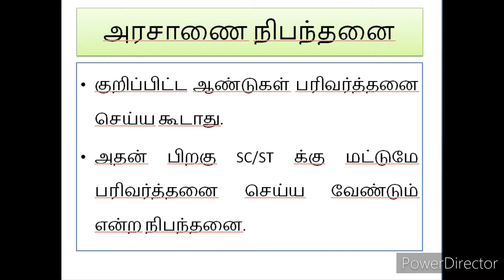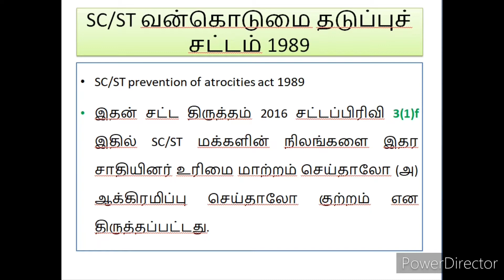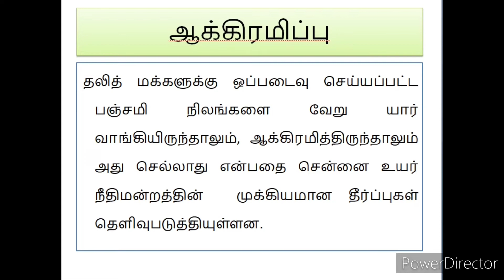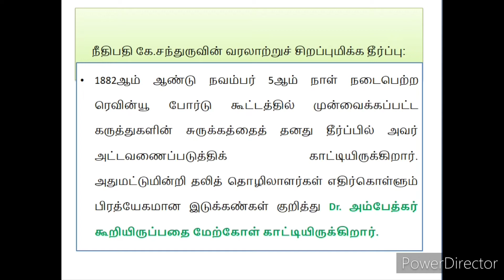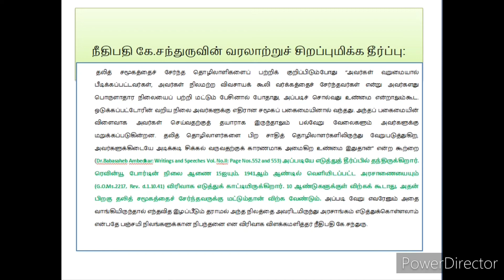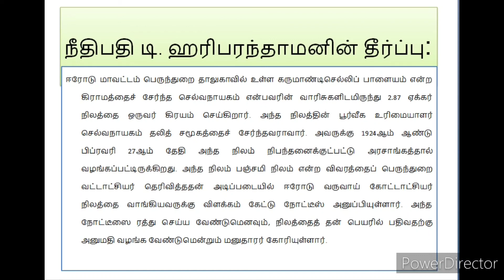பஞ்சமி நிலங்கள் l முக்கிய உயர்நீதி மன்ற தீர்ப்புகள் l panchami land l பஞ்சமி நிலங்களை வாங்கலாமா?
அரசாணை எண் 1010/10A வருவாய்துறை நாள் 30/09/1892-ன் படி ஆங்கில அரசால் SC/ST க்கு 12 இலட்சம் ஏக்கர் விவசாய நிலம் ஒதுக்கப்பட்டுள்ளது

அரசாணை நிபந்தனை:
குறிப்பிட்ட ஆண்டுகள் பரிவர்த்தனை செய்ய கூடாது.
அதன் பிறகு SC/ST க்கு மட்டுமே பரிவர்த்தனை செய்ய வேண்டும் என்ற நிபந்தனை.

SC/ST  தவிர பிற சாதியினர் பஞ்சமி நிலத்தை கிரயம் வாங்கினால் அந்த கிரயம் செல்லாது.

SC/ST  வகுப்பினருக்கு வாரிசு இல்லை என்றால் அந்த நிலத்தை அரசு எடுத்துக் கொள்ளும்.
SC/ST prevention of atrocities act 1989:
இதன் சட்ட திருத்தம் 2016 சட்டப்பிரிவி 3(1)f இதில் SC/ST மக்களின் நிலங்களை இதர சாதியினர் உரிமை மாற்றம் செய்தாலோ (அ) ஆக்கிரமிப்பு செய்தாலோ குற்றம் என திருத்தப்பட்டது.

உயர் நீதிமன்றத் தீர்ப்பின் அடிப்படையில் தமிழக அரசின் வருவாய்த்துறை மாவட்ட ஆட்சியர்களுக்கும், மாவட்ட வருவாய்த்துறை அதிகாரிகளுக்கும் ஆணை ஒன்றை அனுப்பியது.. (அரசாணை எண் ஜி-1/4868/90 நாள் 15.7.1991) அந்தந்த மாவட்டத்தில் உள்ள பஞ்சமி நிலங்களைக் கண்டறிந்து உரியவர்களிடம் ஒப்படைக்க அதில் அறிவுறுத்தப்பட்டது. அதனடிப்படையில் 85,744.01 ஏக்கர் பஞ்சமி நிலங்கள் கண்டறியப்பட்டன. அதில் 10,922.54 ஏக்கர் நிலம் பிறரது ஆக்கிரமிப்பில் இருக்கிறது என அரசு தெரிவித்தது.

பஞ்சமி நிலங்களைக் கண்டறிந்து தலித் மக்களிடம் ஒப்படைப்பதற்கென 1996 ஆம் ஆண்டு வருவாய்த்துறை அமைச்சர் எஸ்.டி.சோமசுந்தரம் அவர்கள் தலைமையில் குழு ஒன்று அமைக்கப்பட்டது.

பஞ்சமி நிலங்கள் தொடர்பாகப் பரிந்துரைகளைச் செய்வதற்கென 2011 ஆம் ஆண்டு ஓய்வுபெற்ற உயர் நீதிமன்ற நீதிபதி எம்.மருதமுத்து தலைமையில் நில நிர்வாக ஆணையர் மற்றும் ஓய்வுபெற்ற ஐஏஎஸ் அதிகாரிகளான மணிவண்ணன், வே.கருப்பன் ஆகியோரை உறுப்பினர்களாகக் கொண்ட ஆணையம் ஒன்று அமைக்கப்பட்டது. அந்த ஆணையம் கேட்டபோது தமிழ்நாட்டில் பஞ்சமி நிலம் சுமார் 12 லட்சம் ஏக்கர் இருப்பதாக நில வருவாய் ஆணையர் தகவல் கொடுத்தார்.

தலித் மக்களுக்கு ஒப்படைவு செய்யப்பட்ட பஞ்சமி நிலங்களை வேறு யார் வாங்கியிருந்தாலும், ஆக்கிரமித்திருந்தாலும் அது செல்லாது என்பதை சென்னை உயர் நீதிமன்றத்தின்  முக்கியமான தீர்ப்புகள் தெளிவுபடுத்தியுள்ளன.

கோயம்புத்தூர் தாலுகாவைச் சேர்ந்த வீரநத்தம் கிராமத்தில் விஜிபி பிரேம் நகர், விவேகானந்தா நகர், குமரன் நகர் ஆகியவற்றைச் சேர்ந்தவர்கள் வீடு கட்டுவதற்காக மனை வாங்கிப் பதிவு செய்துள்ளனர். ஆனால், அது தலித் மக்களுக்கு ரெவின்யூ போர்டின் நிலை ஆணை எண் 15இன் கீழ் ஒதுக்கீடு செய்யப்பட்ட நிலமாகும். எனவே, அந்த நிலத்தில் வீடு கட்டக் கூடாது எனத் தடை போடப்பட்டதால், வீடு மனைகளை வாங்கியவர்களால் அதை எதிர்த்து வழக்கு தொடுக்கப்பட்டது (VGP Prem Nagar Minvariya Kudiyirupor Sangam Vs The State Of Tamil Nadu, Dt 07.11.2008, High Court of Madras).

தலித் மக்களுக்கு அரசாங்கத்தால் ஒப்படைவு செய்யப்பட்ட பஞ்சமி நிலத்தை அதன் உரிமையாளர் 10 ஆண்டுகளுக்கு விற்கக் கூடாது என்ற நிபந்தனை உள்ளது. ஆனால், அதன்பிறகு அதை விற்பதற்கு எந்தத் தடையும் இல்லை எனவும், உரிய வருவாய்த்துறை அதிகாரிகளிடம் தடை ஆணை பெற்ற பிறகே அந்த நிலம் வாங்கப்பட்டு முறையாகப் பதிவு செய்யப்பட்டு மனைகளாகப் பிரித்து விற்கப்பட்டிருக்கிறது” எனவும் வாதிடப்பட்டது.
வாதங்கள் எல்லாவற்றையும் கேட்ட நீதிபதி கே.சந்துரு, தனது தீர்ப்பில் பஞ்சமி நிலம் எதனால் தலித் மக்களுக்குக் கொடுக்கப்பட்டது என்பதையும், அந்த காலத்தில் மிராசுதார்கள் எத்தகைய கொடுமைகளை அந்த மக்களுக்குச் செய்தனர் என்பதையும் விரிவாக எடுத்துக் காட்டியிருக்கிறார். வாதங்கள் எல்லாவற்றையும் கேட்ட நீதிபதி கே.சந்துரு, தனது தீர்ப்பில் பஞ்சமி நிலம் எதனால் தலித் மக்களுக்குக் கொடுக்கப்பட்டது என்பதையும், அந்த காலத்தில் மிராசுதார்கள் எத்தகைய கொடுமைகளை அந்த மக்களுக்குச் செய்தனர் என்பதையும் விரிவாக எடுத்துக் காட்டியிருக்கிறார்.

1882ஆம் ஆண்டு நவம்பர் 5ஆம் நாள் நடைபெற்ற ரெவின்யூ போர்டு கூட்டத்தில் முன்வைக்கப்பட்ட கருத்துகளின் சுருக்கத்தைத் தனது தீர்ப்பில் அவர் அட்டவணைப்படுத்திக் காட்டியிருக்கிறார். அதுமட்டுமின்றி தலித் தொழிலாளர்கள் எதிர்கொள்ளும் பிரத்யேகமான இடுக்கண்கள் குறித்து Dr. அம்பேத்கர் கூறியிருப்பதை மேற்கோள் காட்டியிருக்கிறார்
தலித் சமூகத்தைச் சேர்ந்த தொழிலாளிகளைப் பற்றிக் குறிப்பிடும்போது “அவர்கள் வறுமையால் பீடிக்கப்பட்டவர்கள், அவர்கள் நிலமற்ற விவசாயக் கூலி வர்க்கத்தைச் சேர்ந்தவர்கள் என்று அவர்களது பொருளாதார நிலையைப் பற்றி மட்டும் பேசினால் போதாது, அப்படிச் சொல்வது உண்மை என்றாலும்கூட. ஒடுக்கப்பட்டோரின் வறிய நிலை அவர்களுக்கு எதிரான சமூகப் பகைமையினால் வந்தது. அந்தப் பகைமையின் விளைவாக அவர்கள் செய்வதற்குத் தயாராக இருந்தாலும் பல்வேறு வேலைகளும் அவர்களுக்கு மறுக்கப்படுகின்றன. தலித் தொழிலாளர்களை பிற சாதித் தொழிலாளர்களிலிருந்து வேறுபடுத்துகிற, அவர்களுக்கிடையே அடிக்கடி சிக்கல் வருவதற்குக் காரணமாக அமைகிற உண்மை இதுதான்” என்ற கூற்றை (Dr.Babasaheb Ambedkar: Writings and Speeches Vol. No.II: Page Nos.552 and 553) அப்படியே எடுத்துத் தீர்ப்பில் தந்திருக்கிறார். ரெவின்யூ போர்டின் நிலை ஆணை 15ஐயும், 1941ஆம் ஆண்டில் வெளியிடப்பட்ட அரசாணையையும் (G.O.Ms.2217, Rev. d.1.10.41) விரிவாக எடுத்துக் காட்டியிருக்கிறார். 10 ஆண்டுகளுக்குள் விற்கக் கூடாது, அதன் பிறகு தலித் சமூகத்தைச் சேர்ந்தவருக்கு மட்டும்தான் விற்க வேண்டும். அப்படி வேறு எவரேனும் அதை வாங்கியிருந்தால் எந்தவித இழப்பீடும் தராமல் அந்த நிலத்தை அவரிடமிருந்து அரசாங்கம் எடுத்துக்கொள்ளலாம் என்பதே பஞ்சமி நிலங்களுக்கான நிபந்தனை என விரிவாக விளக்கமளித்தர் நீதிபதி கே.சந்துரு.